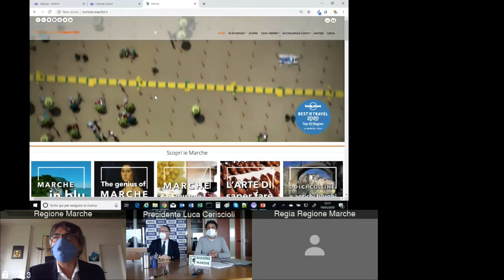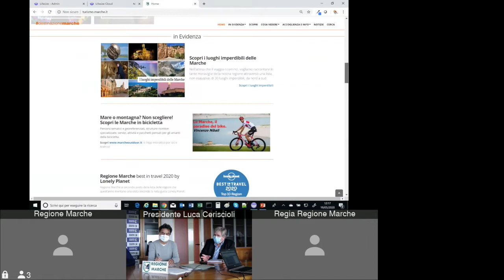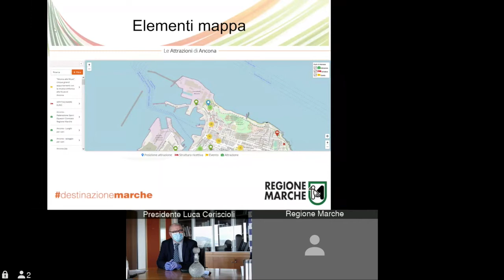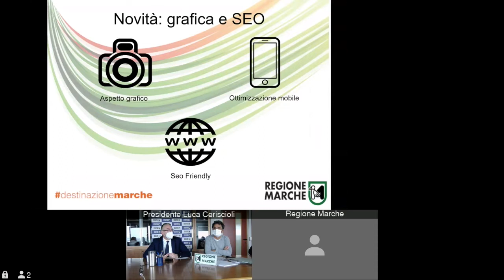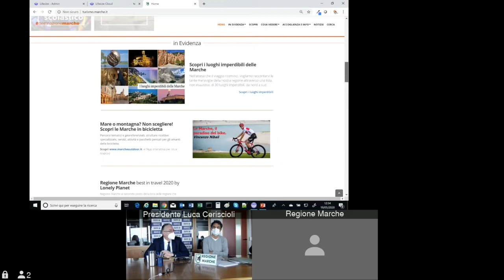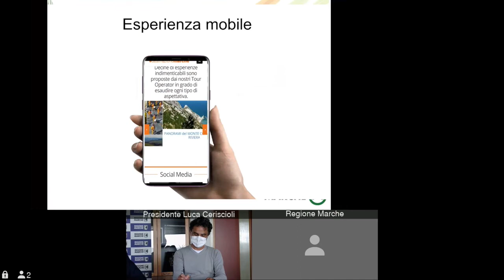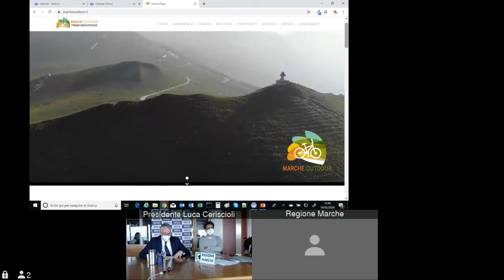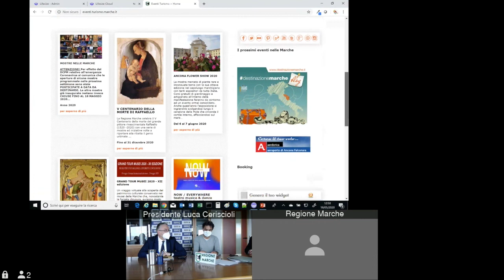Conferenza Stampa Nuovo Sito Turismo 19 maggio 2020